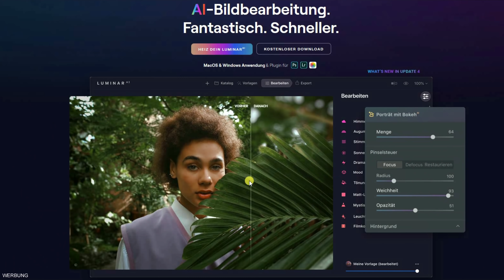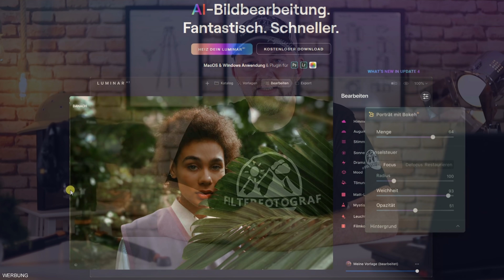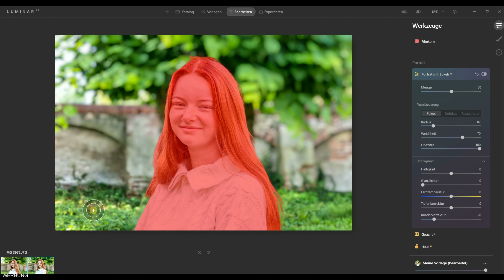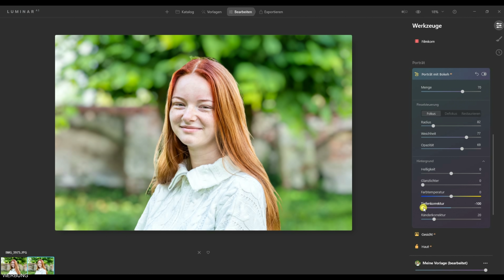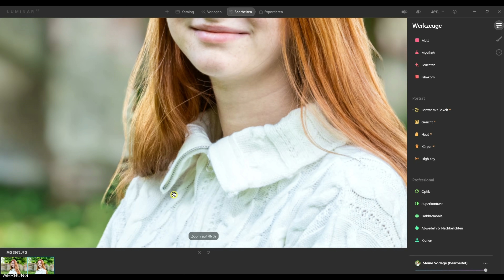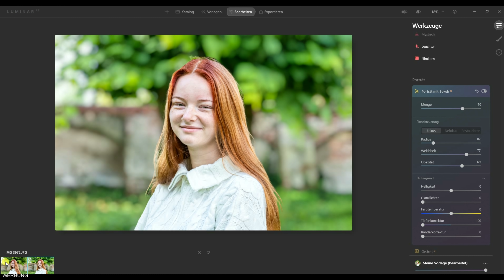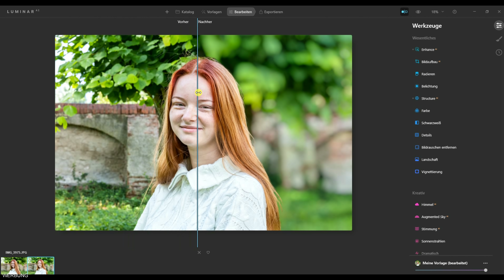LUMINAR BOKEH AI VS Portraitobjektiv. AI Portrait was kann das neue Update 4 wirklich / Deutsch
LUMINAR AI Portrait, kann Luminar BOKEH AI wirklich ein Portraitobjektiv ersetzen - Update 4 im Test. Vielen Dank fürs zuschauen.

Dieses Ausrüstung verwende ich aktuell:

Canon EOS-R
Tamron 85mm f1.8 EF
Tamron 17-35mm EF
Lynca Gürtelholster
TINKTEEK Wing Carbon Stativ
Fotorucksack Pro Tactic 450 AW II
Mit diesen Filtern von Kase fotografiere ich selbst :
Oder doch lieber etwas aus der F:X Serie von Rollei?

👕 Dir gefällt mein Shirt👕 für Fotografen aus dem Video?